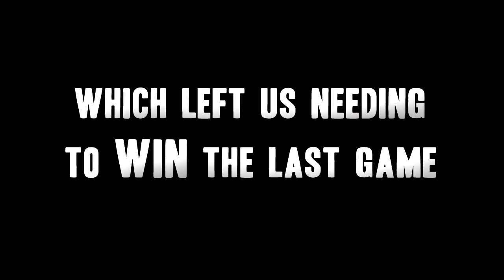FIFA 13 | Clubs: Road to the Division 1 Title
After a long journey of 35 seasons, would this finally be the season when "Da Na Nerr Nerr" could lift the Division 1 champions trophy?

Club members:
- NillisLukins
- Kptk92
- FisiFan91
- o0o JAM1E o0o
- x Shuffle
- rjsnake